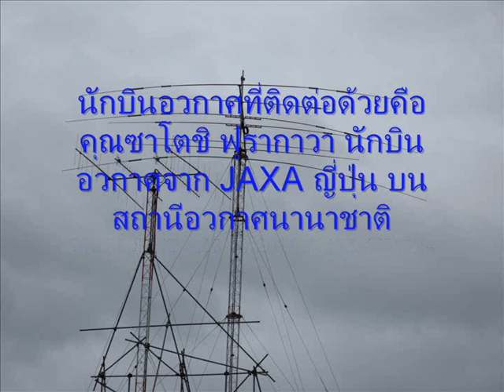LSN 145.800MHZ,03-10-2011,1449Z-1457Z+-,FM,Or4iss,AMSAT,.wmv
นักบินอวกาศที่ติดต่อด้วยคือ คุณซาโตชิ ฟูรากาวา นักบินอวกาศจาก JAXA ญี่ปุ่น บนสถานีอวกาศนานาชาติ
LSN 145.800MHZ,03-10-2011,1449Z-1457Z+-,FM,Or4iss